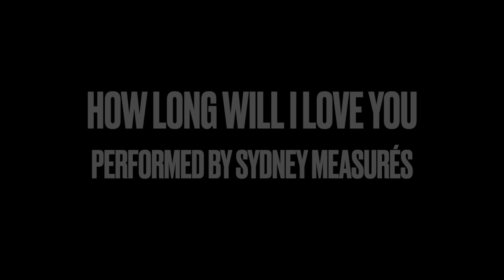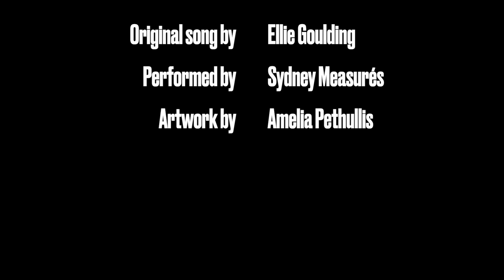How Long Will I Love You | Sydney Measurés | Love Trails | York Theatre Royal Futureproof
How Long Will I Love You (Ellie Goulding), cover performed by Sydney Measurés, part of Futureproof's Love Trails.

ABOUT HOW LONG WILL I LOVE YOU
I chose to perform Ellie Goulding’s cover of ‘How Long Will I Love You’. I picked this song not only because I admire how it overall expresses love in an emotional and heartfelt way, but also because of the lyrics. They may be quite simple to some people, but to me they hold such a beautiful meaning. They illustrate the eternal devotion, care, and love in any kind of relationship: parent and child, husband and wife, sister and brother. For me, I think of my family, how close I am to them, and the many wonderful memories we’ve made together.
Sydney Measurés

ABOUT SYDNEY
Hello! I’m a University student studying Theatre and Performance in Manchester. I love performing, writing, playing the piano, and reading! My favourite genre to read is crime and mystery. I’ve been a member of Futureproof for about a year and I love giving a voice to young people, alongside working with the York Theatre Royal on exciting theatre projects.